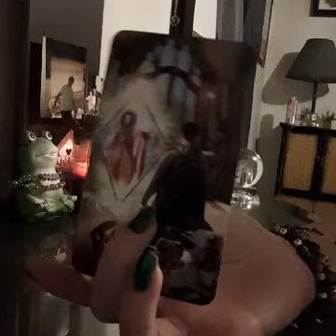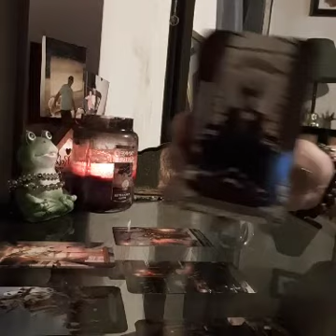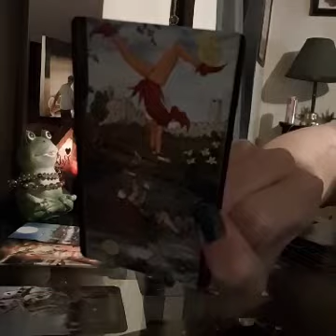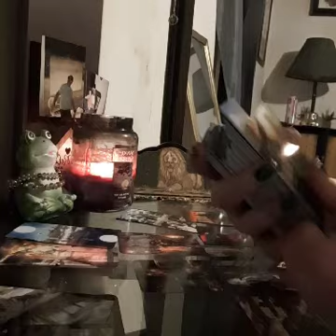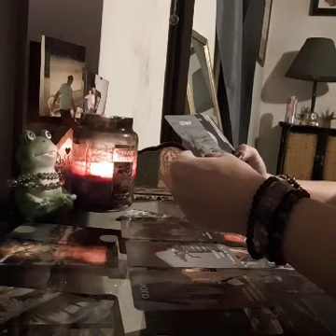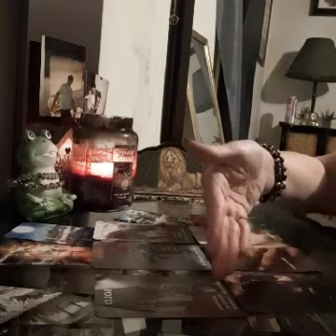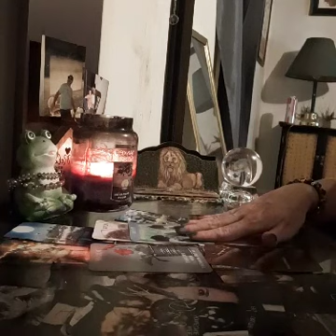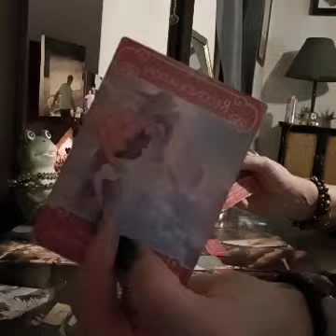KARMIC IS SOMEWHERE JEALOUS AF TELLING PEOPLE YOURE STEALING HER MAN..YOURE IRREPLACEABLE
🏵🏵PERSONAL READINGS🏵🏵

☮️&💖 Nameste 😘